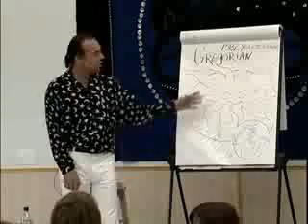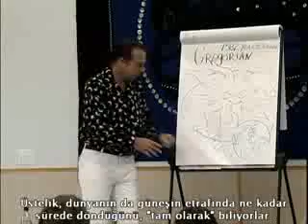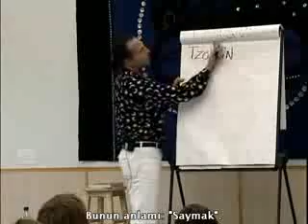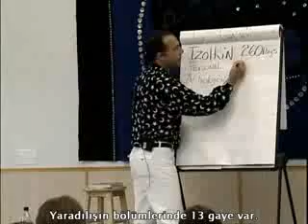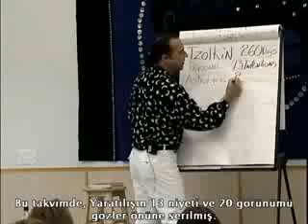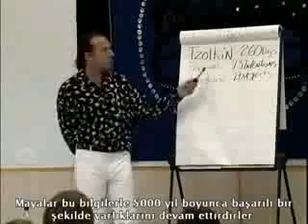Mayan Calendar Comes North - Ian Xel Lungold (part 3 of 16)